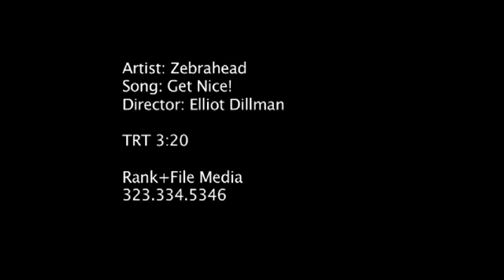Zebrahead-Get Nice!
the music video for get nice from the new album by zebrahead Get Nice! Available now